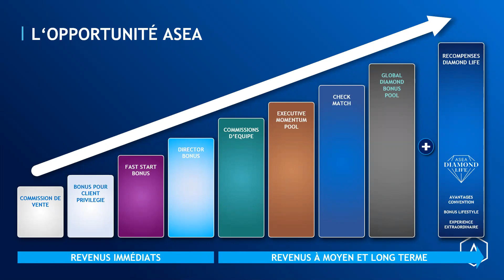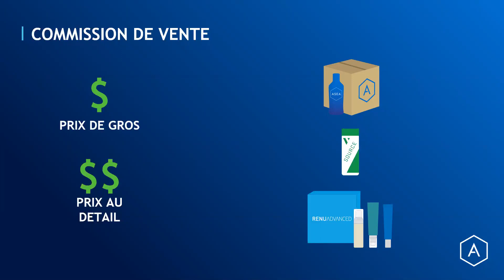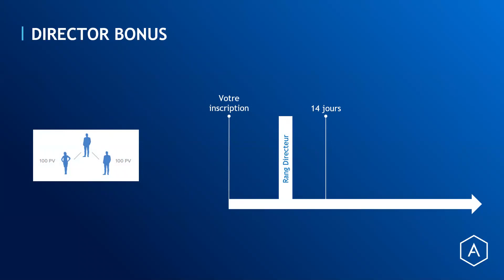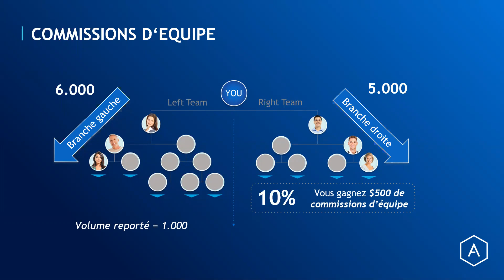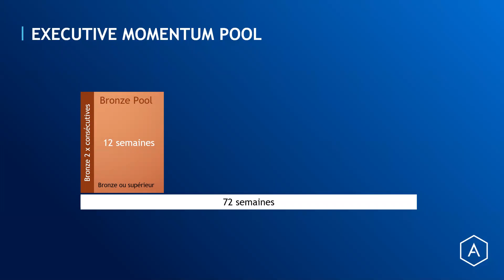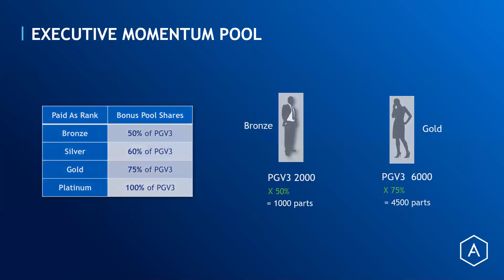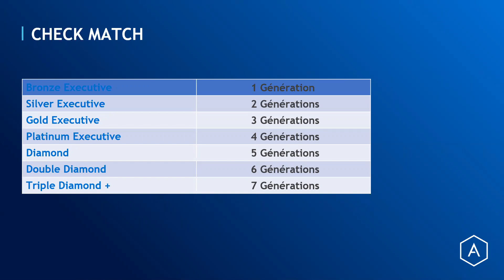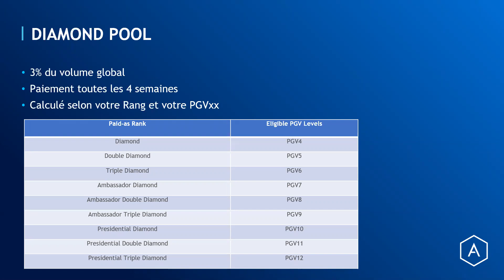Plan de Rémunération Francais